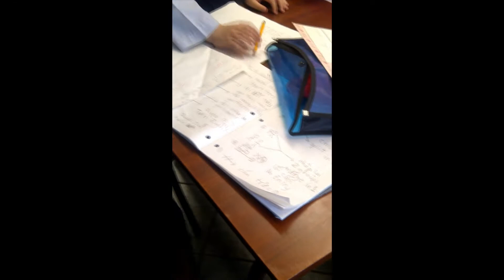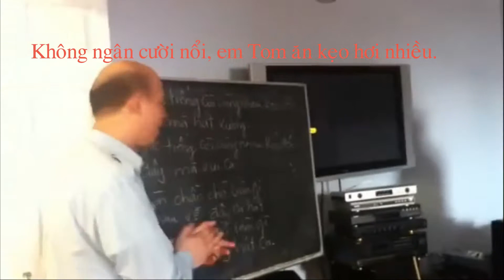G.Đ.P.T Vạn Hạnh